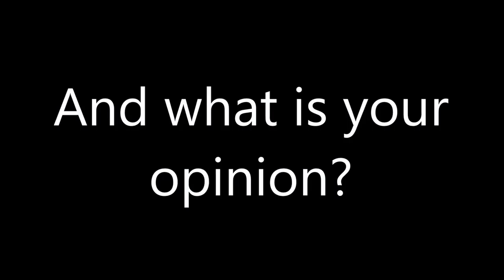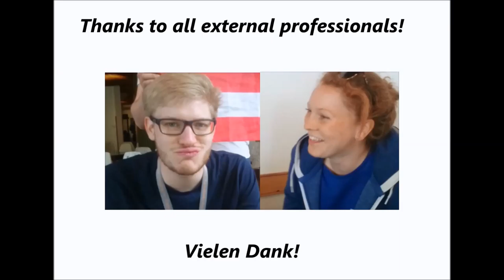WRC 2016 Workshop - The Kaprun Dam #1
During the Western Regional Congress 2016 in Annaberg (Austria) several workshops took place within the general theme of the congress: The power of water - Shaping landscapes and society.

This video was made as an assignment in the workshop: The influence of Dams: Changing landscape and affecting society
The group was made off EGEAns from EGEA Brno, EGEA Leuven, EGEA Bonn and EGEA Helsinki.

The WRC 2016 was organised by EGEA Graz and this workshop was organised by Veronika Korvasová and Tereza Fasurová.

Experience Geography, Explore Europe!
EGEA is the European Geography Association for students and young geographers.